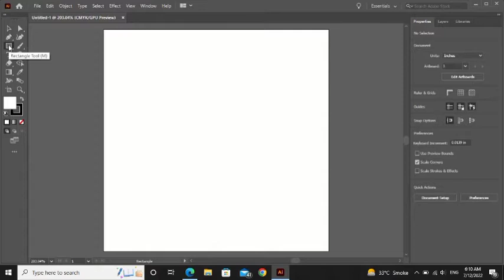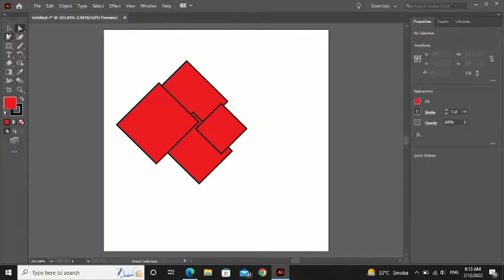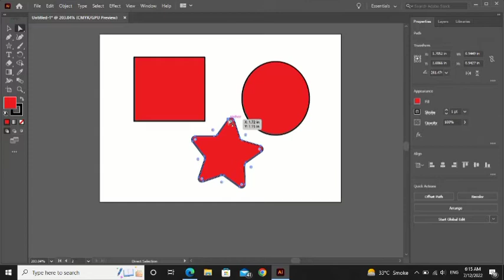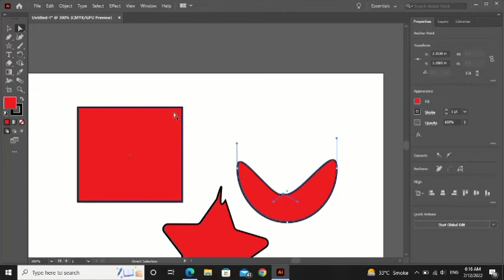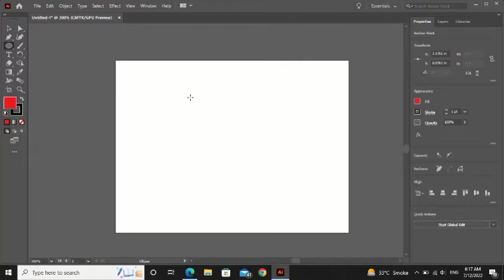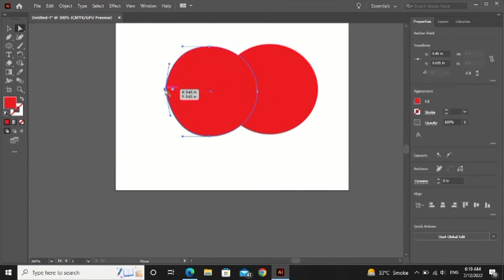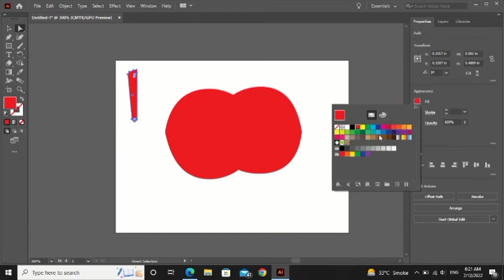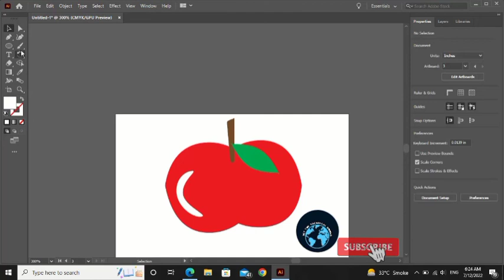Master the Pen Tool in 30 Minutes | free course | beginners | Adobe illustrator | technical world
Hello and Welcome to adobe_illustrator Illustrator Complete Course in Urdu / Hindi. In this video you will learn how _to_ use _a pen _tool and then we will make some simple objects with the help of the Pen Tool.